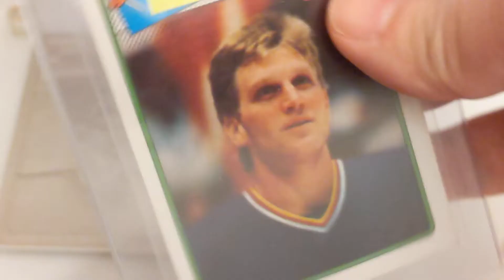1988-89 OPC Brett Hull rookie card vs. the Highland mint Topps 4.25 oz. fine silver .999 Brett Hull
Note the highland mint released the silver card in years later but it's a stunning piece of silver